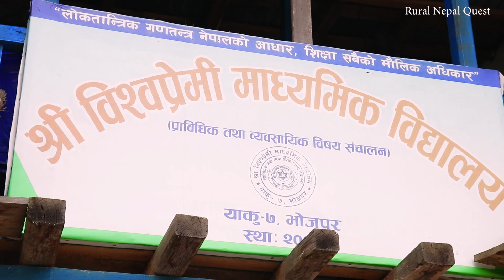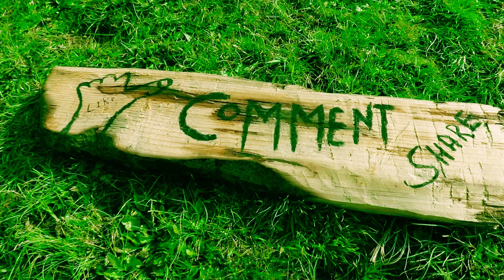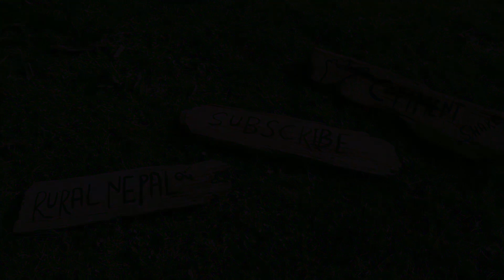Village Drama Rehearsal for performance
The videos uploaded in this Youtube channel is for information and entertainment purposes only . And we always take permission before shooting the videos of the people and the places . THANK YOU ( Rural Nepal Quest ) This video is not Fake , not Imaginary , these all are the real activities of the people from Rural Nepal Village Areas .

- Camera Host - UK ( Umesh Karki )

This channel is full of Informative & Entertainment from rural NEPAL, these all videos (we uploaded in this channel ) are not dramatize and fake , these all are real .We created this channel to show real lifestyle of Nepali rural village , we capture videos of all the activities of rural areas   , you can see rural cultural activities, religions, ritualistic activities, festivals , rear unseen village foods, everything from  rural village . All about Rural life of Nepal . If you like our channel please subscribe it and join with us to know everything of Nepali village lifestyle .We are visiting all over the village sites of Nepal - East to West , North to South of Nepal. PLEASE JOIN WITH US ( Rural Nepal Quest ) THANK YOU